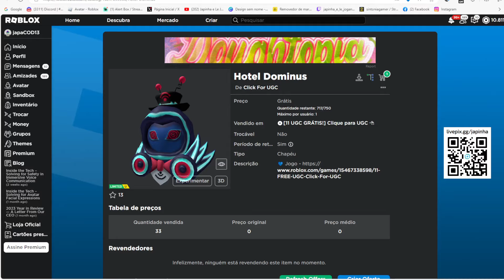Hotel Dominus Limited UGC GRÁTIS NO ROBLOX FREE LIMITED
wwwwwwwwwwwwwwwwwwwwwwwwwwwwwwwwwwwwwwwwwwwwwwww